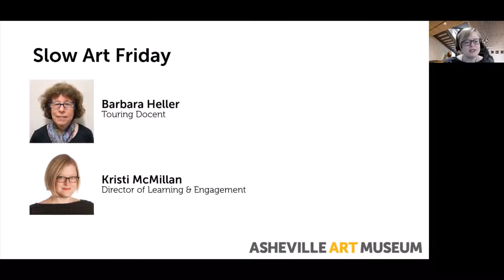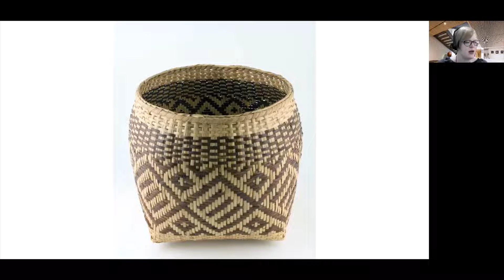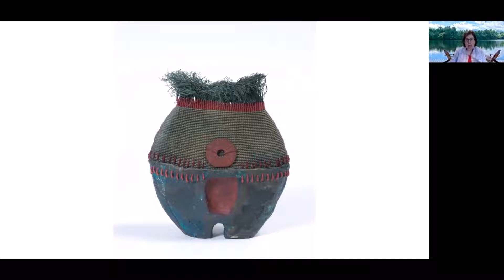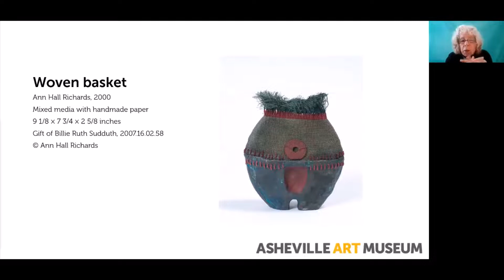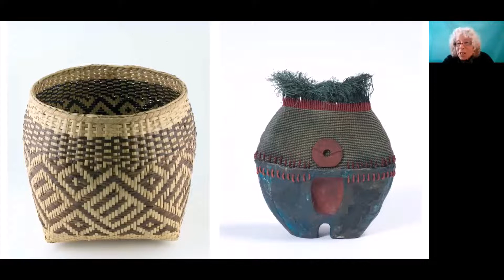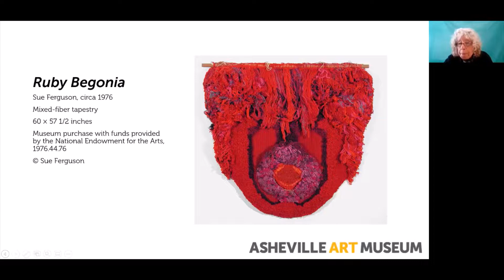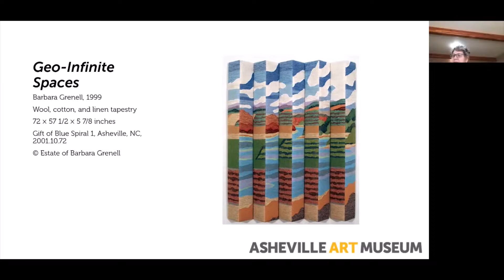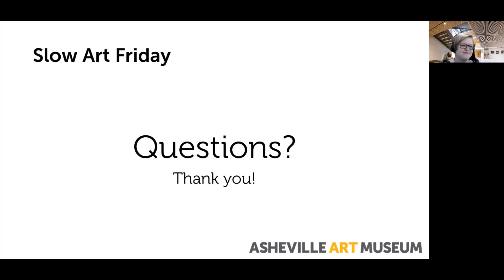Slow Art Friday 3/19/2021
Weaving Women: Creating with Fiber
Barbara Heller, touring docent